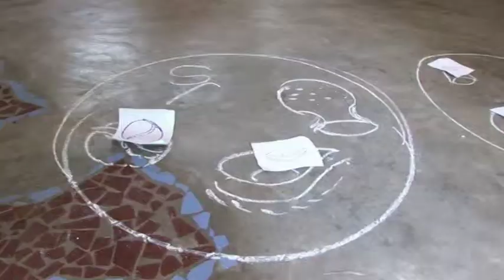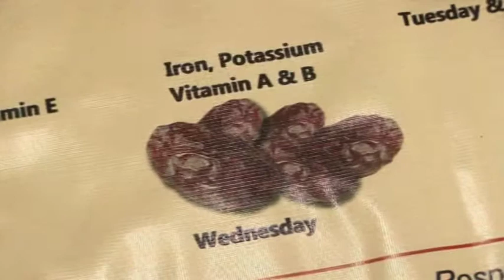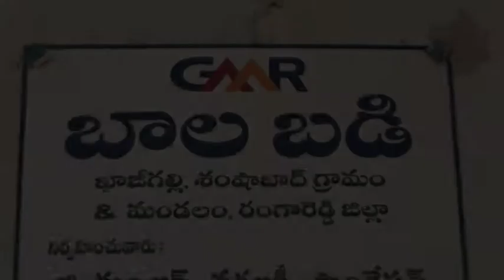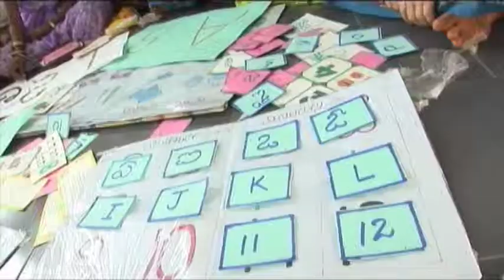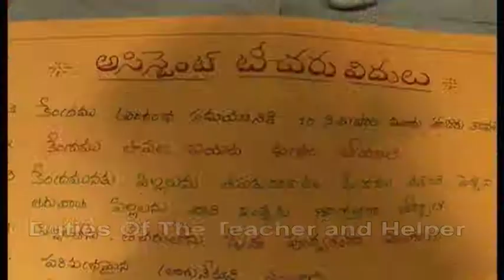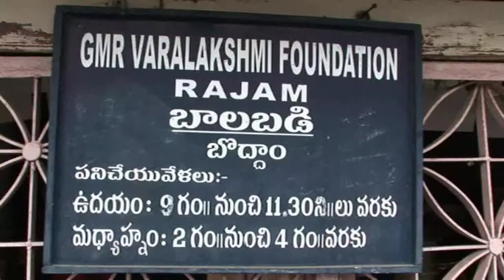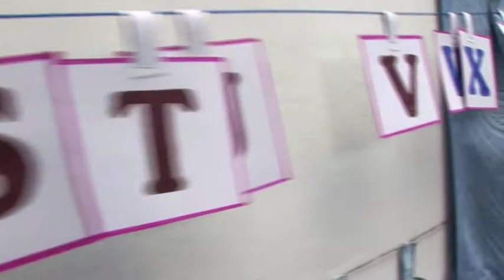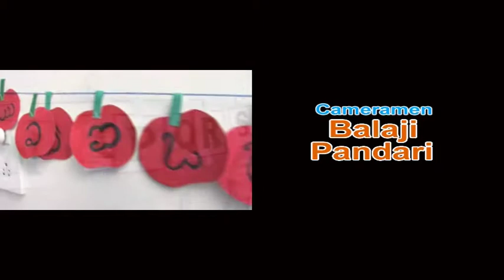Laying the Foundation- Bala Badi (HIndi)-Part 2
GMRVF runs about 20 Bala Badis (pre-schools for the children from 3-5 years of age) to ensure better physical, mental and cognitive development of the children. The Bala Badis focus on laying the foundation for proper psychological, physical and social development of the child. These centers provide joyful learning along with inculcating good habits in children of 3-5 years of age group. Efforts are made to develop the inherent abilities of the children through activities like songs, games etc. Nutritious snacks are also provided daily to the children. The concerted efforts with this age group have helped in school-preparedness while also engaging parents in their children's learning process. This is a resource film developed by GMRVF which shows how a Bala Badi can be set up and managed.